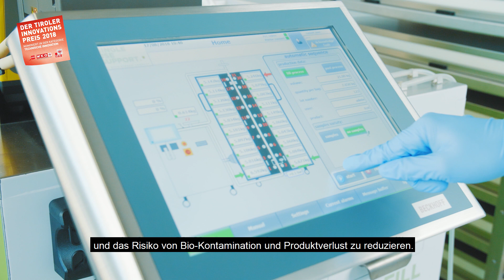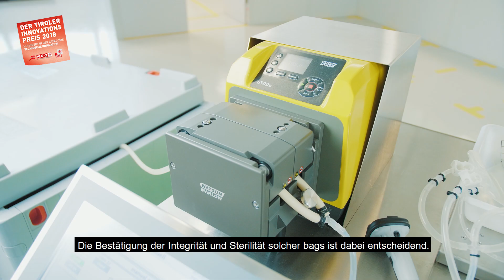Single Use Support - Tiroler Innovationspreis Sieger 2018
Winner of the Tyrolean innovation competition for best technical innovation 2018